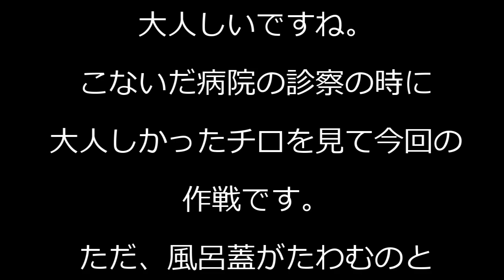飼い主必見！犬を大人しくお風呂に入れる方法！？【コーギーチロ】こんなに簡単にお風呂に入れれるんだ！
この前に病院へ連れて行った時に、診察台に乗せられたチロはこんなに大人しいんだ・・・。
っていうのを思い出しました。
そこで、今回のお風呂はチロを風呂蓋の上に乗せてシャワーをしました。
いつもなら色々な所へ逃げ回ったり、途中で唸りだして怒ったりで大変でした。
が！今回は全く違いました！ぜひお風呂を入れるのに困ってる飼い主の方試してください。
ただ注意点が一つ！
風呂蓋が体重でたわんでしまいます。まぁ、犬用でもう一枚購入してシャワーの時だけ二重にしてあげれば済むんですけどね。